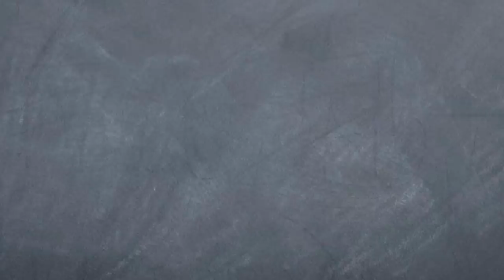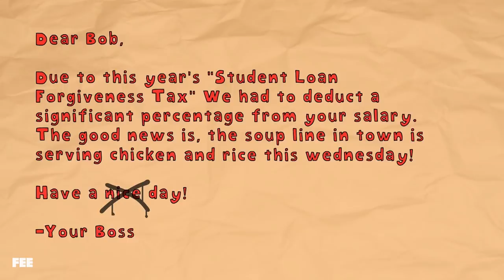Why Canceling Student Loans Is Bad for Everyone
Bob has dug himself a huge hole and won't get out of it until his debts are cancelled. Seamus' is sympathetic, but reminds him who *actually* has to pay.